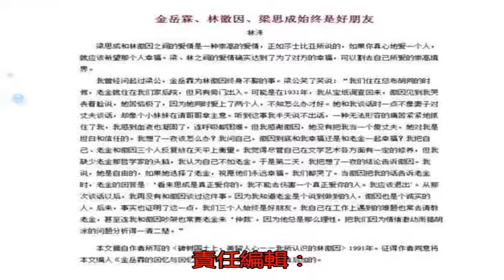傳了半個世紀的“林徽因多角戀”是誰傳出來的? 真實性又有多少?_搜狐歷史_搜狐網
原標題：傳了半個世紀...